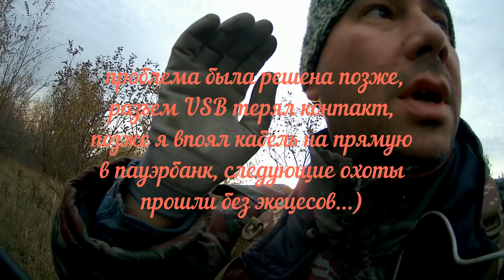(18+) Охота на зайца в заброшенных садах (сезон 2019-2020)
Возникли небольшие технические проблемы, но охота удалась...)